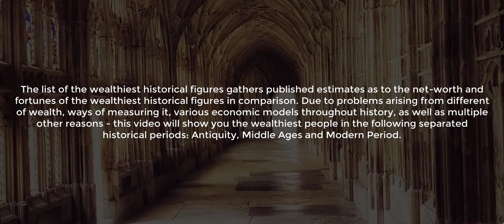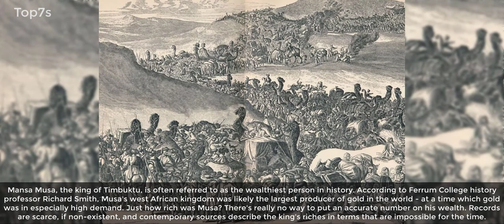Top 7s Richest Persons of the Past || Incalculable Amount of Wealth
The list of the top 7 wealthiest historical figures, gathers published estimates as to the net-worth, and fortunes of the wealthiest historical figures in comparison.
Due to problems arising from different of wealth, ways of measuring it, various economic models throughout history, as well as multiple other reasons, In this video will show you, the wealthiest people in the following separated historical periods. Antiquity, Middle Ages, and Modern Period.

Timestamp:-
00:00 - Introduction
00:45 - Nikolai Alexandrovich Romanov, Former Emperor of All Russia,
01:52 - John D. Rockefeller, American Business Magnate,
02:57 - Andrew Carnegie, American Industriallist,
04:14 - Augustus Ceaser, Former Roman Emperor,
05:38 - Zhao Xu, Emperor Shenzong of Song,
06:50 - Abu'l-Fath Jalal-ud-din Muhammad Akbar, Mughal Emperor,
08:04 - Mansa Musa, Musa 1st of Mali,